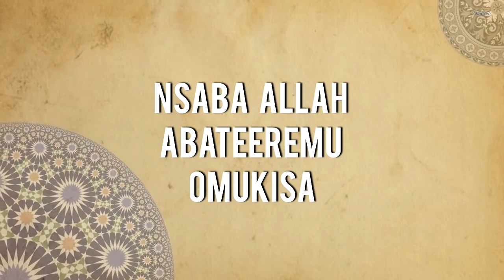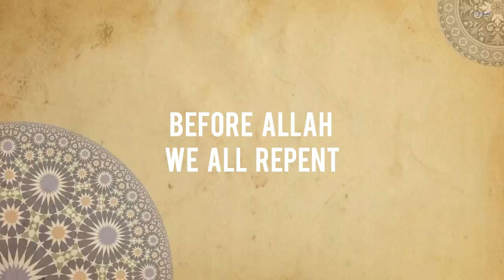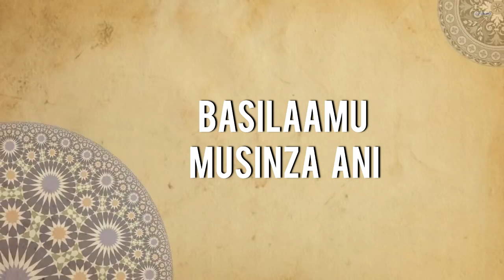Musinza Ani by Prince Ali (Official Lyrics Video )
Praising the almighty God